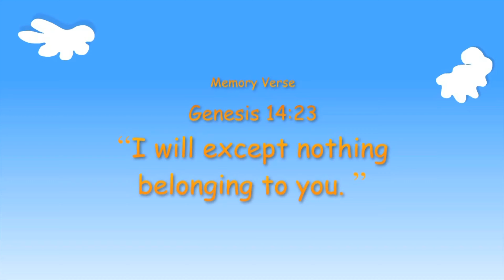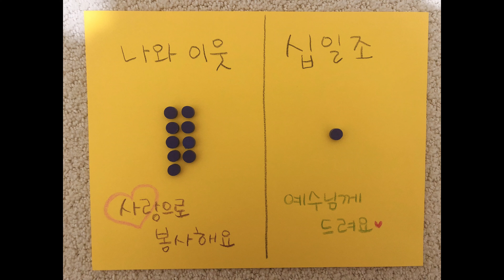엘키즈 유치반 1기 12과 아브라함의 구출작전